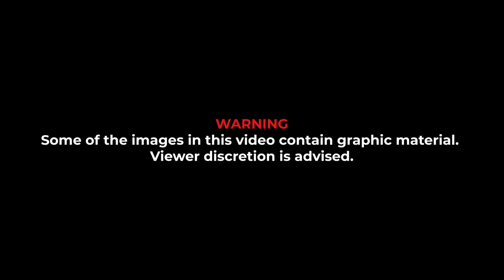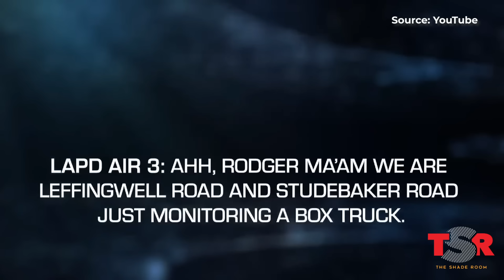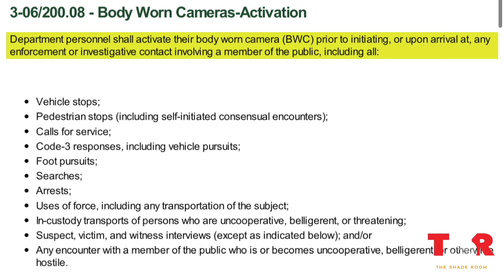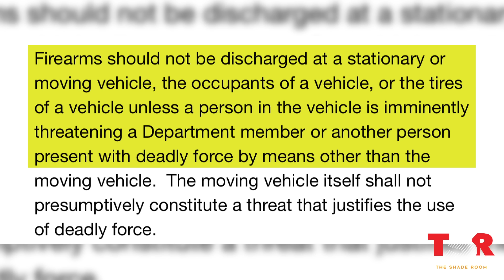Exclusive: LA Police Struck Unarmed Man 17 Times, Autopsy Photos Revealed | TSR Investigates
The family of 28-year-old Frederick Holder is seeking justice after a routine traffic stop led to him being shot by Los Angeles sheriff deputies so many times that he was unrecognizable. 33 shots were fired in total, 17 struck Holder the morning of June 23, 2021. According to reports, officers claim that they thought Holder was armed at the time of the shooting. However, no weapons were found in the vehicle and none of the officers had their body cameras turned on at the time of the incident. The deputies involved include Christopher Conger, Javier Fierros, and Jackie Rojas — all of which are still active members of the LA County Sheriff’s Department. Despite the fact that the D.A. 's office has decided not to file charges against the officers in this case, Holder’s family claims the officers violated several department policies and want them held accountable. Could the officers have been within their rights? Or will more information prove that this incident was more than an unfortunate casualty? The Shade Room investigates…